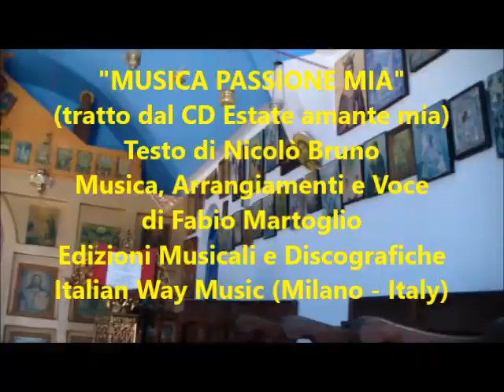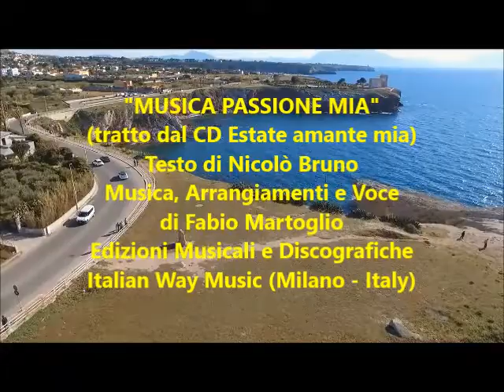"Musica passione mia" F.Martoglio e N.Bruno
"MUSICA PASSIONE MIA"
(tratto dal CD Estate amante mia)
Testo di Nicolò Bruno
Musica, Arrangiamenti e Voce di Fabio Martoglio
Edizioni Musicali e Discografiche
Italian Way Music (Milano - Italy)